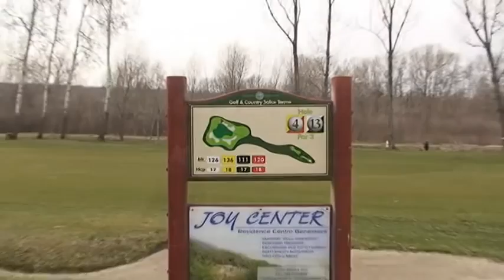Trofeo "Lacoste" - Salice Terme Golf & Country - 7 Marzo 2010 - 2^ Parte